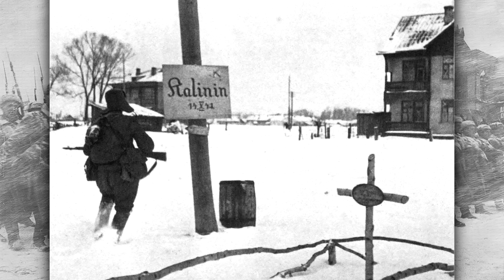Почему немцы не смогли взять Москву в октябре-ноябре 1941 года. Алексей Исаев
Военный историк Алексей Валерьевич Исаев проводит обзорную лекцию-беседу о Битве за Москву: оборонительный этап сентября — декабря 1941 года и контрнаступление 5 декабря 1941 года. Почему немцы смогли пробиться к Москве? Малоосвещенные в историографии события октября 1941 года, когда удалось пройти по краю пропасти. Почему советские войска оказались в окружении под Вязьмой и Брянском? Насколько велика роль московского ополчения и «сибирских дивизий» в обороне Москвы? Одна винтовка на троих у защитников Москвы — это правда или миф? Обмундирование немецких войск, генерал «Грязь» и генерал «Мороз». Можайская линия обороны, бой подольских курсантов на Ильинских рубежах и дивизии Панфилова на Волоколамском шоссе. Паника в Москве в октябре 1941 года. Как близко подошли немцы к Москве? Контрнаступление под Москвой 5 декабря 1941 года.
Ведет передачу Леонид Володарский на радиостанции «Говорит Москва»